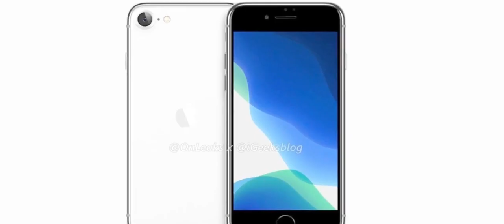تسريبات| iPhone9 راح يبداء بيعة قريب. iOS13.5